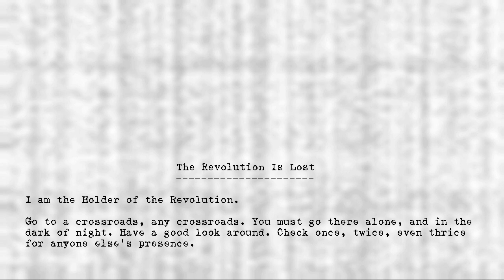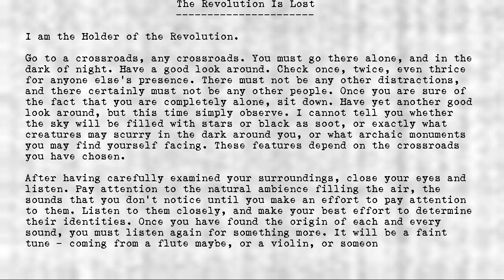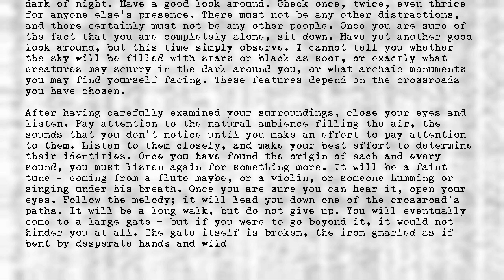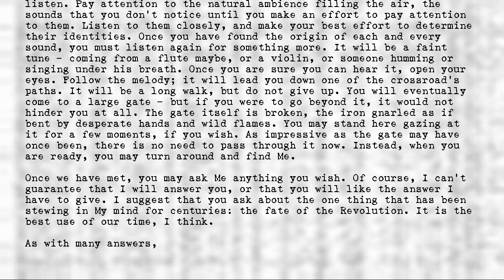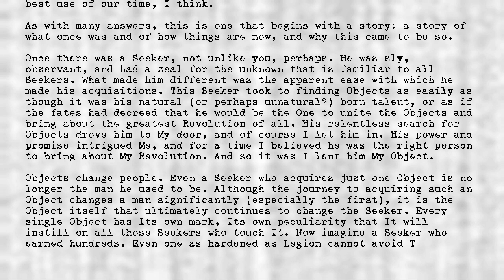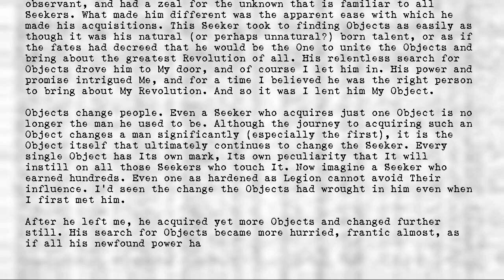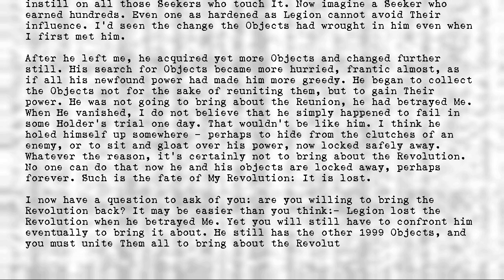Legion's Objects - The Revolution is Lost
Title: The Revolution is Lost